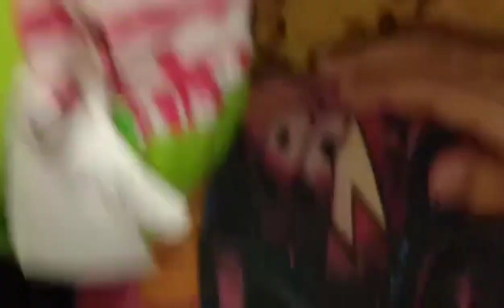Find The Plushies Under The Bed! plus saving a cat!